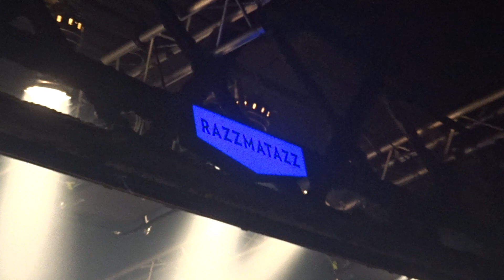Blondshell - Disappointment - Razzmatazz 2 - Primavera en la Ciutat - 4th June - Barcelona (Spain)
Blondshell - Disappointment (The Cranberries cover) - Razzmatazz 2 - Primavera en la Ciutat  - 4th June - Barcelona (Spain)